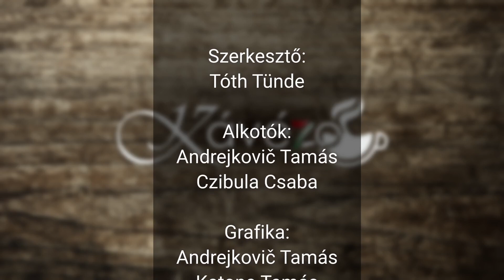A méhek szárnycsapkodását is felhasználhatjuk terápiás célokra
A ma7 médiacsalád stábja ezúttal egy apiterápiás házba látogatott el. A méhesház lényege, hogy a kaptárlevegőt inhalálva számtalan jótékony mellékhatást tapasztalhatunk.
A méhek által termelt mézet ősidők óta fogyasztja étekként az ember, a melléktermékek, mint a pempő és propolisz, valamint az illóolajak pedig gyógyszerként vannak jelen a mindennapjainkba.

Nem csodálkozhatunk tehát azon sem, hogy a kaptárban levő levegő belélegzése is terápiás hasznú lehet. Az elnevezés – apiterápia – egy magyar orvoshoz, Dr. Beck Bodoghoz köthető, ő használta először, a méh latin neve appis és a görög terapia szóból kitalált mozaik szóként. Eleinte kizárólag a méhcsípéssel való gyógyításra használták a kifejezést, később aztán magába foglalt mindenféle kaptárterméket, illetve az ezeket felhasználó gyógymódokat.

100 %-ban egészséges, fájdalommentes kezelés az apiterápia, ami gyógyszermentesen fejti ki hatását. Allergiás betegségben, depresszióban, szív-és érrendszeri betegségben szenvedőknek ajánlott, de azoknak is, akiknek  ízületi gyulladása van, vagy segíteni szeretnék gyermekük beszédfejlődését. Különösen hatékony a légzőszervi betegségeknél, tüdőfibrózisnál, asztmánál, hörgőgyulladásnál, vagy a melléküreg-gyulladásoknál, de az immunrendszer rendellenességeinél mint az allergia, reumás megbetegedések vagy neurodermitisz is észrevehető a nagyfokú javulás. Valamint migrén esetén is alkalmazható, illetve keringés-serkentő hatása is ismert.
Egyedül annak nem javallot, aki a méz és hasonló méhészeti termékekre allergiás.